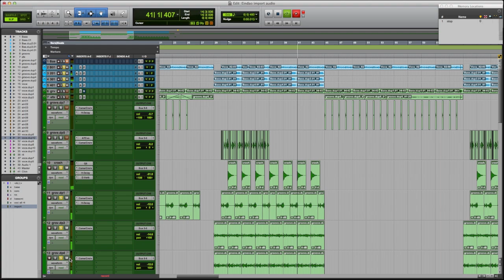MOLOCH - Gianni Venturi / Lucien Moreau [Album Teaser #2: THE VOICE]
MOLOCH – a conceptual music album composed and performed by Gianni Venturi (voice) and Lucien Moreau (instruments).
Soon available on limited edition CD and digital release.